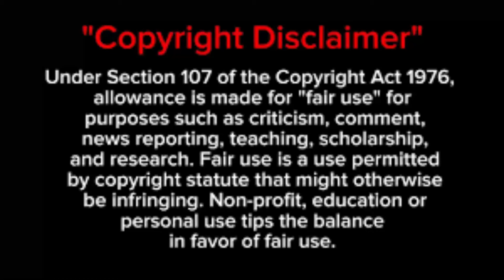Idol hero💞Fan girl -12 Lovely runner kdrama explanation in tamil//